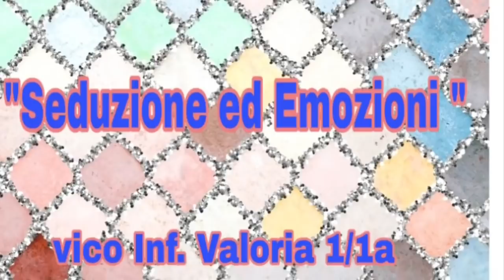messaggi telepatici per fare innamorare a distanza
;-) ⬇ ⬇ ⬇ APRI E LEGGI QUI SOTTO ⬇ ⬇ ⬇ messaggi telepatici per fare innamorare a distanza